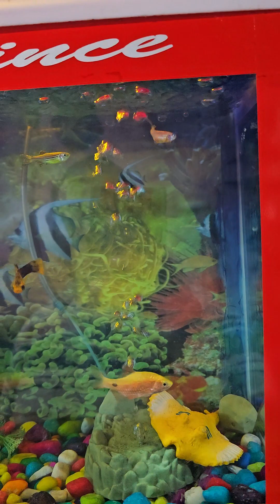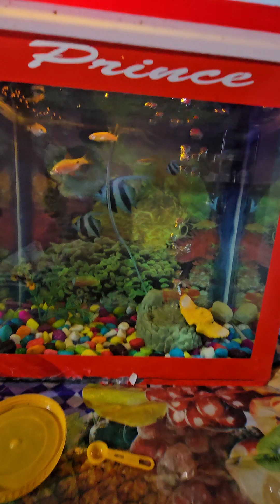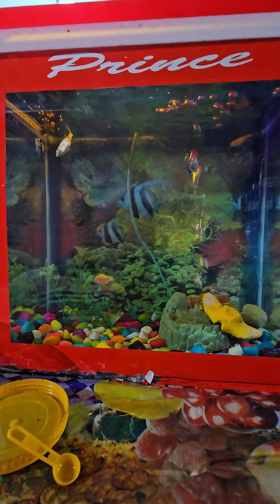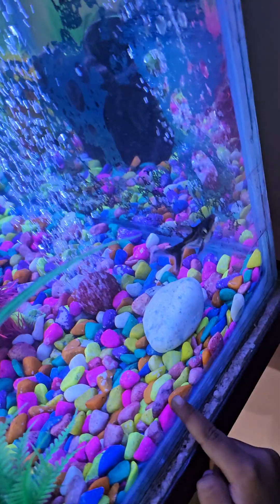मेरे घर मे मछली पालन